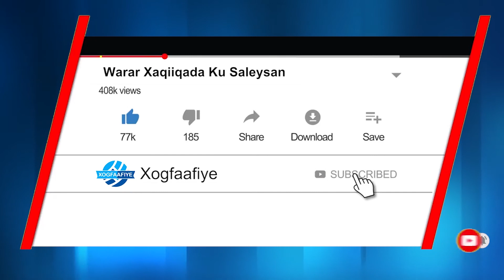JEESOW: "XASAN SHEEKH IYO SHEEKH SHARIIF WAXAY RABAAN INEY KENYA DALKAAN TAHRIIB KU SOO GALIYAAN".